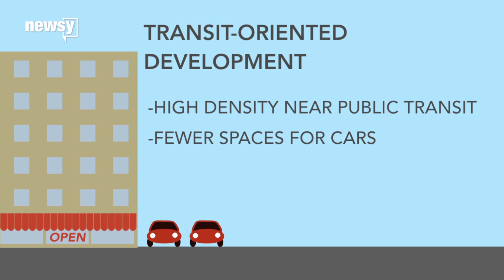Building Cities Around Public Transit Could Change Urban Life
"If you take a city that starts with a train system, you can encourage development around that train system," said Karen Weigert, senior fellow for global cities at the Chicago Council on Global Affairs.

Transit-oriented development is a strategy that can improve access to public transportation and create more walkable cities. This type of development places higher-density housing near public transit, offers fewer car parking spaces and may include bike amenities.

"That is great for a lower cost of living because you don't have to own a car," she said. "It's also great for the businesses that might be walkable."

But public transit in the U.S. doesn't reach everyone.

"There are lots of places where having a car is the standard and where you really can't get from the place you are to the place you want to be," Weigert said.

Forty-five percent of U.S. households don't have access to public transit, according to a 2013 report from the American Society of Civil Engineers.

"So maybe you have to drive to a place but then there's that one walkable block, where you can go to a restaurant, go to a store, go to the library," she said. "More and more cities and more and more suburbs are creating those smaller walkable places."

"All of that comes together to make a really vibrant city that can be lower carbon," Weigert said.